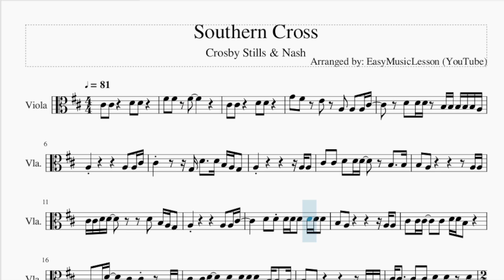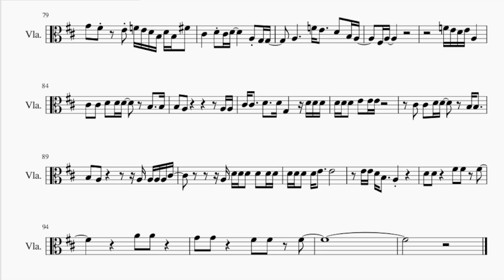Viola Sheet Music: How to play Southern Cross by Crosby Stills & Nash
Comment and let us know how the videos have helped you. It keeps us going! :)Here is a sheet music/tab video on the song Southern Cross by Crosby Stills & Nash on the viola. A viola sheet music arrangement which is transposed to notes that are easily played by viola, for the song Southern Cross by Crosby Stills & Nash.

EasyViolaLesson teaches you to play the your favorite instrument, through well-arranged sheet music so that you too can learn how to play Southern Cross by Crosby Stills & Nash on the viola as fast as you can. A viola sheet music with backing tracks to help your play the song better.

Chords of Viola arrangement:
A Maj   G/A   D Maj   D Maj   A Maj   G/A   D Maj   D Maj   A Maj
G Maj   D Maj   A Maj   G Maj   D Maj   A Maj   A Maj   G Maj
D Maj   A Maj   G Maj   D Maj   A Maj   A Maj   G Maj   D Maj
A Maj   G Maj   D Maj   A Maj   A Maj   G Maj   D Maj   A Maj
G Maj   D Maj   B Min   A Maj   G Maj   D Maj   G Maj   A Maj
G Maj   D Maj   G Maj   A Maj   G Maj   D Maj   G Maj   A Maj
A Maj   D Maj   G Maj   A Maj   D Maj   G Maj   A Maj   D Maj
G Maj   A Maj   A Maj   G/A   D Maj   D Maj   A Maj   G/A   D Maj
D Maj   A Maj   G Maj   D Maj   A Maj   G Maj   D Maj   A Maj
A Maj   G Maj   D Maj   A Maj   G Maj   D Maj   A Maj   A Maj
G Maj   D Maj   A Maj   G Maj   D Maj   B Min   A Maj   A Maj
G Maj   D Maj   A Maj   G Maj   D Maj   B Min   A Maj   G Maj
D Maj   G Maj   A Maj   G Maj   D Maj   G Maj   A Maj   G Maj
D Maj   G Maj   A Maj   A Maj   D Maj   G Maj   A Maj   D Maj
G Maj   A Maj   D Maj   G Maj   A Maj   A Maj   G/A   D Maj
D Maj   A Maj   G/A   D Maj   D Maj   A Maj   G Maj   D Maj
G Maj   D Maj   A Maj   A Maj   G Maj   D Maj   A Maj   G Maj
D Maj   A Maj   A Maj   G Maj   D Maj   A Maj   G Maj   D Maj
A Maj   A Maj   G/A   D Maj   D Maj   A Maj   G/A   D Maj   D Maj

Melody notes of Viola:
C#4 C#4   D4 D4
F#4 F#4 F#4
G4 F#4 E4 A3 A3 A3 C#4
D4 D4 D4 B3 B3 B3 B3 B3 A3
A3         A3 A3 C#4
C#4     G3 D4   D4 B3 A3 G3
A3           A3 A3
C#4 C#4 D4 D4 D4   B3   B3
B3 A3         A3 A3
C#4 C#4 D4 D4     D4 B3 A3 G3
C#4 C#4 C#4   C#4 D4 D4 B3
A3 A3 D4   C#4 C#4   A3 A3
C#4 C#4 D4   D4 D4 D4 D4 B3 B3 B3
C#4 C#4   C#4 C#4 D4 D4 D4
D4 D4 E4 E4 E4
B3 B3 A3 B3 B3 B3 D4
D4 D4 B3 B3 D4 C#4
B3 A3   B3 B3 D4
D4 D4 B3 D4 D4 D4   D4
C#4 B3 A3 A3 B3 B3 B3 D4
D4 D4 B3 D4 D4   D4 D4 C#4
B3 A3 A3
A3 B3 D4 D4 D4 D4 F#4
G4   F#4 E4     D4 E4
B3 D4
G4 G4 F#4 F#4 E4 D4 E4   E4
A3 D4 D4 B3 A3 D4
G4   F#4 E4 E4 E4   E4
A3 A3 A3 A3 C#4
D4 D4
F#4 F#4 F#4
G4 F#4 E4   A3 A3 C#4
C#4 C#4 D4   D4 B3   A3
C#4 C#4 C#4   D4 D4   D4 B3 A3 G3
C#4 C#4 D4   D4 D4 D4   B3 B3
B3 A3       A3 A3 A3
D4 D4 D4 D4 D4 E4   E4
A3   A3   C#4 C#4 D4   D4
D4 D4 D4 B3 B3 B3 B3 A3
A3 A3 C#4   C#4 C#4 D4
D4 B3 A3 G3 A3 F#4 F#4 B4 B4 A4
A3 A3 A3 C#4     D4
D4 D4 B3   B3 B3 B3 A3
B3 B3 B3 D4 D4 D4 B3
B3 D4 C#4   B3 A3
B3 B3 D4 D4 D4 B3
B3 D4 D4   D4 C#4 B3 A3 A3
B3 D4   D4 D4 C#4
B3 A3 A3     D4 D4 D4 D4
D4 D4 D4 F#4 G4   F#4 E4
D4 E4
B3 D4     G4 G4 F#4 F#4
E4 D4 E4   E4
D4 G4   F#4 E4
E4 E4   E4
A3 A3 A3 A3 C#4   D4
D4 D4   F#4 F#4 F#4
F#3 F#3 B3     C#4 B3 A3 A3
G4 F#4 E4
C#4   D4 C#4 D4
B3 G3 G3   F#3
C4 A4 B3 A3 F#3 E3 A3 F#3
F4 E4 D4 B3 D4 B3 F#4 C#4   D4 C#4 D4
F4 E4   D4 B3 A3   F#3 A3